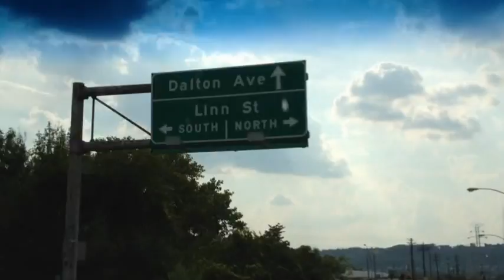Cincinnati streets - Rookwood to West End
Driving down Madison to Torrence Pkwy, to Columbia Pkwy, to West End Cincinnati